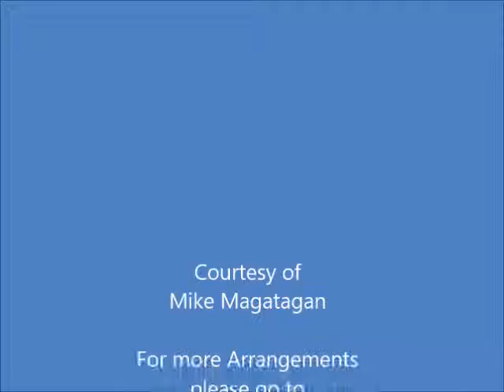Aria: "Es nehme zehntausend Dukaten" (BWV 212 No 16) for Horn & Strings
Mer hahn en neue Oberkeet (We have a new governor), BWV 212,[a] is a secular cantata by Johann Sebastian Bach. It was entitled the "Cantate burlesque" (burlesque cantata) by Bach himself, but is now popularly known as the Peasant Cantata. It is the latest definitely dated Bach cantata.

This cantata's libretto was written by Christian Friedrich Henrici, known as Picander, and was written for performance on 30 August 1742. On that day the Erbherr, Lehnherr and Gerichtsherr Carl Heinrich von Dieskau, Saxon-Crown-Princely Kammerherr to the Rittergut Kleinzschocher near Leipzig, celebrated his thirty-sixth birthday with a huge fireworks display and, as was customary, took homage from the peasants on the same occasion. It is thought that Picander asked Bach to set his poetry to music.

The text describes how an unnamed farmer laughs with the farmer's wife Mieke about the tax collector's machinations while praising the economy of Dieskau's wife, ending by especially cheering on Dieskau. In places it uses the dialect of Upper Saxony ("Guschel" for mouth, "Dahlen" for love-games, "Ranzen" for belly and "Neu-Schock" for a 60 Groschen piece).
In accordance with the nature of the text, Bach created a relatively simple composition held with short sentences and usually simple accompaniment. He repeatedly drew on popular dance forms, folk and popular melodies (such as La Folia and the folk song "Mit dir und mir ins Federbett, mit dir und mir aufs Stroh", whose title translates as "With you and me in the spring bed, with you and me on the straw") and parts from his own historical pieces (Set 14 from BWV Anh. 11 and Theorem 20 from BWV 201 / 7).

The cantata is scored for two voices: the farmer (bass) and Mieke (soprano). The instrumentation includes a string trio of violin, viola and basso continuo, accompanied by a flute, horn and second violin respectively.

I created this arrangement of the eighth Aria: "Es nehme zehntausend Dukaten" (Ten thousand ducats, that’ll be the take) for French Horn & Strings (2 Violins, Viola & Cello).